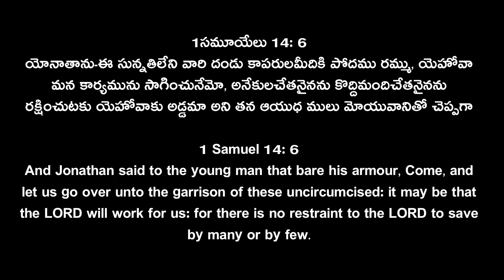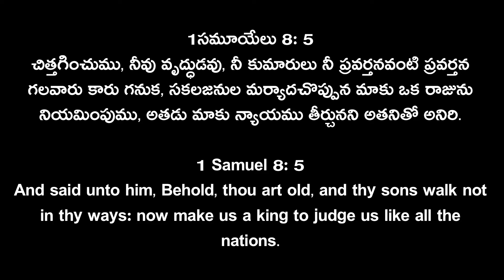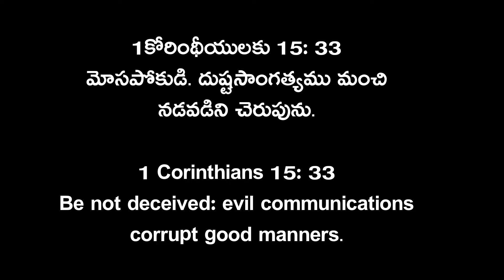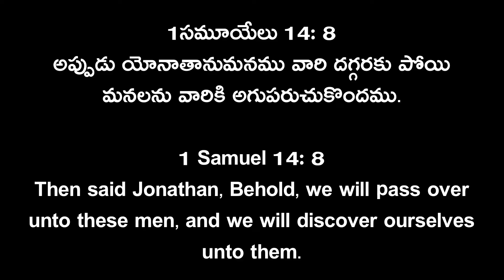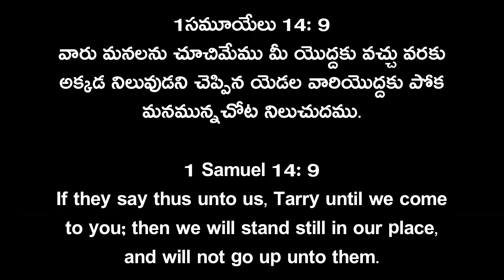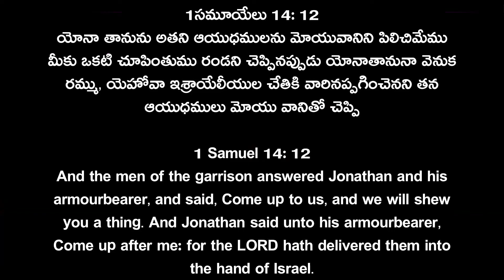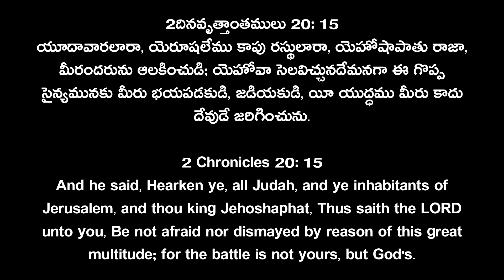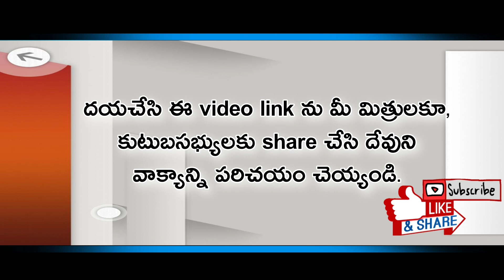Be bold and move Forward in Christ ధైర్యంగా ఉంటూ క్రీస్తునందు ముందడుగు వేయిProf.Ratna Kumari Bandila